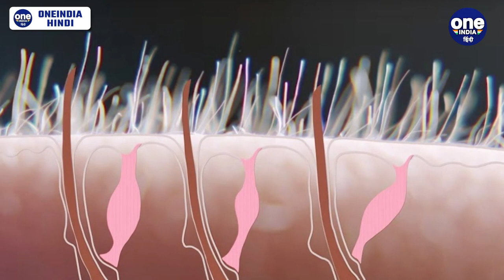Winters में इतनी ठंड लगने का Scientific Reason क्या है ? | Science Of Feeling Cold | वनइंडिया हिंदी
(Weather) मौसम की गुस्ताख मिजाज़ी... आलसी से दिन... उबाऊ शामें... तन पर कपड़ों का बोझ... कांपते होंठ... सुन्न हुई उंगलियों के छोर... कोहरे (Fog) और बादलों (Clouds) की परतों में छिपे सूरज को बड़े आरमान से निहारती आंखें, हवा में भाप बनकर छूटती सांसें, और मोटी रज़ाइयों गुनगुनाहट जन्नत का अहसास करवाती हैं। ज़ाहिर है ठंड का मौसम (Winter Season) है तो ठंड लगनी भी लाज़िमी है। तन से ठंडी हवा के टकराते ही, रोंगटे खड़े हो जाते हैं। पानी की छुअन तो कुछ लोगों को बुरे टॉर्चर से कम नहीं लगता है। (Winter) (Science Behind Cold) (Feel of Cold) (Winter Season)  (Science Behind Feelnig Cold) (Meteorologists) (IMD)  (Meteorology)  (Cold Waves)  लेकिन ऐसा कुछ लोगों के साथ होता है, क्योंकि बहुत से लोग ऐसे भी होते हैं, जिन्हें बाकी लोगों की तुलना में ठंड उतनी नहीं सताती। कहने का मतलब है, कि ठंड का अहसास सभी लोगों को अलग-अलग होता है, किसी को कम तो किसी को ज़्यादा। लेकिन ऐसा होता क्यों हैं। ये बड़ा सवाल है। चलिए इसके पीछे के साइंस (Science) को समझते हैं। ठंड का अहसास सबसे पहले त्वचा पर होता है। ऐसा होते है, त्वचा पर इसकी प्रतिक्रिया दिखाई देती है और गूज़-बंप्स उभर आते हैं। जब तापमान गिरता है तब शरीर के पहले सुरक्षा घेरा उससे शरीर के बचाव के लिए सक्रिय हो जाता है।
(The feeling of cold is different for all people, some less and some more. But why does this happen? This is a big question. Let us understand the science behind it. The feeling of cold is first on the skin. When this happens, the skin reacts to it and goose-bumps emerge. When the temperature drops, the first protective layer of the body gets activated to protect the body from it)